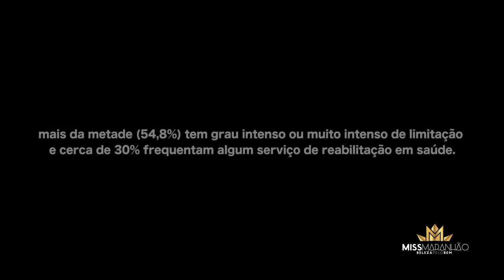Miss Brasil Mundo 2017 - Beleza pelo Bem - Miss Maranhão CNB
Clara Aguiar - Miss Maranhão CNB 2017 estará no Miss Brasil Mundo 2017 que ocorrerá no dia 12 de Agosto diretamente do Hotel do Bosque em Angra dos Reis - RJ, com Transmissão da Rede Brasil.